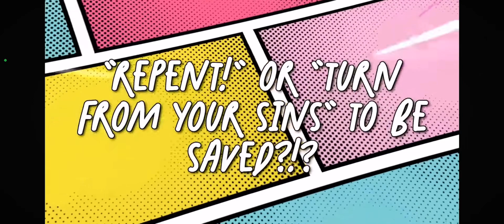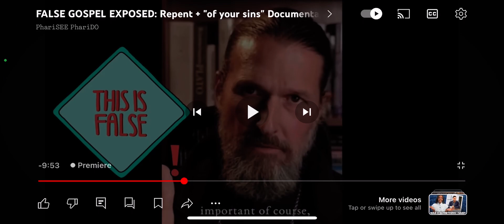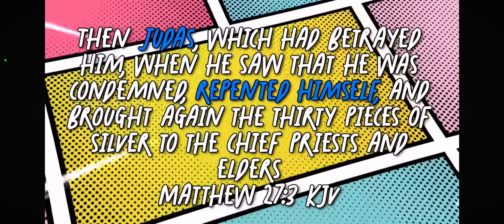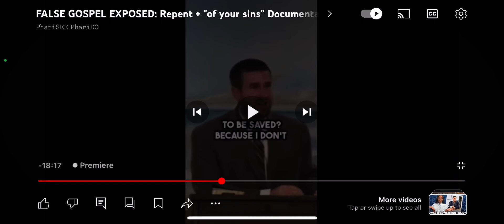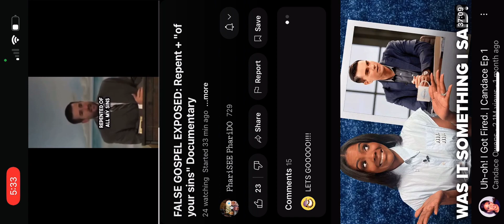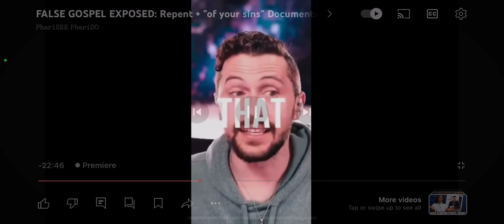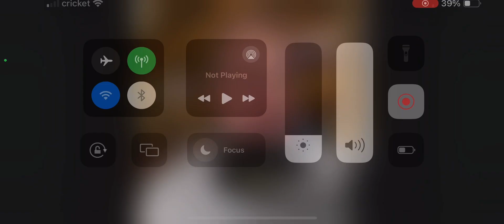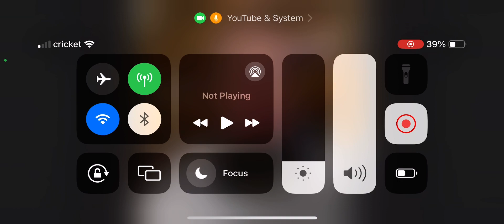“Repent of Sins” Counter documentary - Holiness Perspective